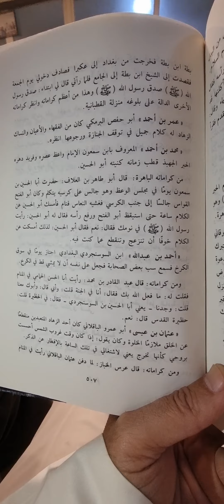(كرامة رؤية أحد الصوفية لنبينا محمد صل الله عليه وآله بمجلسه يقظة)(كتاب الطبقات:للطعمي)تعليق(حجازي)